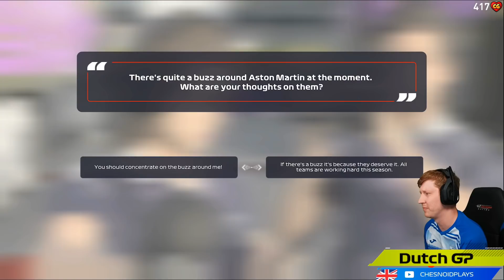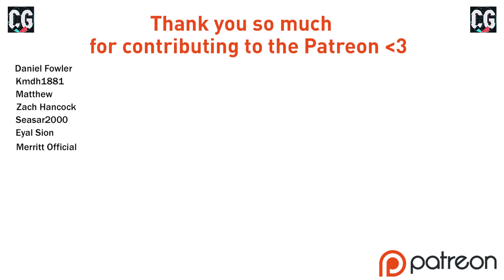NO TEAM MATE, NOOOO!! F1 2021 MY TEAM CAREER MODE S1 Ep11